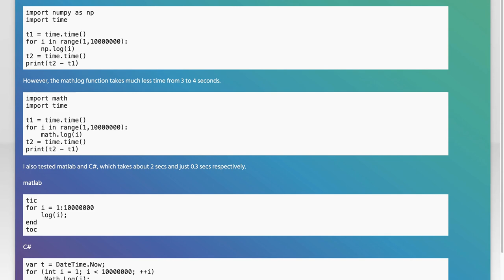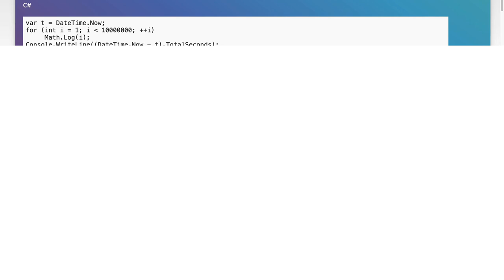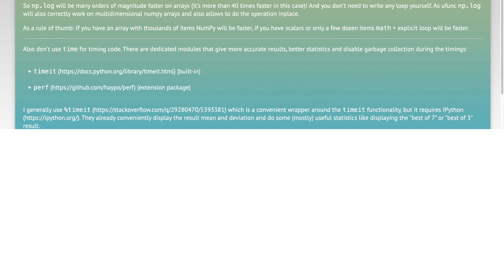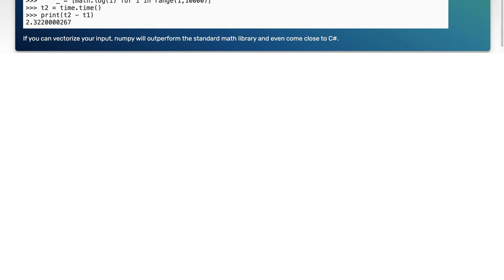What happens in numpy's log function? Are there ways to improve the performance?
c#: What happens in numpy&#39;s log function? Are there ways to improve the performance?

Related to: c#, python, matlab, performance